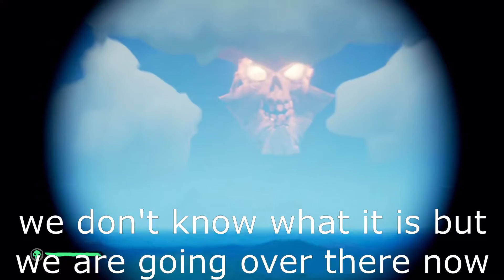Sea of Thieves The new ghost ship and ghost loot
The new Sea of Thieves update is here and is what the game need but it is not enough to keep me playing for now sorry i will com back to the game at a later time